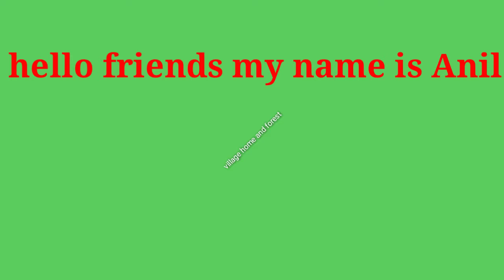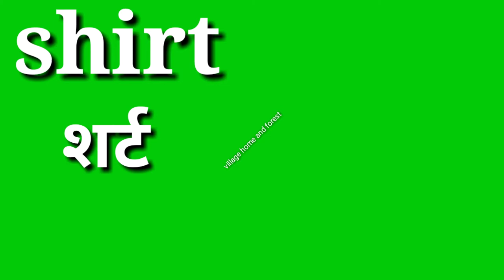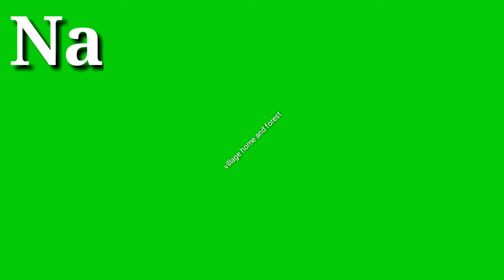वस्त्रों के नाम हिंदी और अंग्रेजी में Clothes & wearing apparel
हेलो फ्रेंड्स मेरा नाम अनिल कुमार आज की वीडियो में हम बताने वाले हैं वस्त्रों के नाम हिंदी और अंग्रेजी मेंहम यह वीडियो बहुत ही सिंपल तरीके से बना रहा हूं हम उम्मीद करते हैं कि यह वीडियो आप सबको बहुत पसंद आई होगी अगर यह वीडियो पसंद आई हो तो मेरेचैनल को जरूर सब्सक्राइब करें और बैल आइकन को प्रेस कर दें इससे क्या होगा कि हमारे चैनल की वीडियो अपलोड होते ही आपके पास सबसे पहले पहुंचेंगे